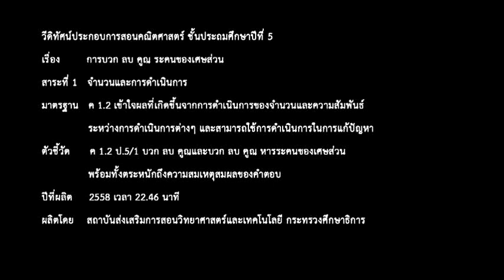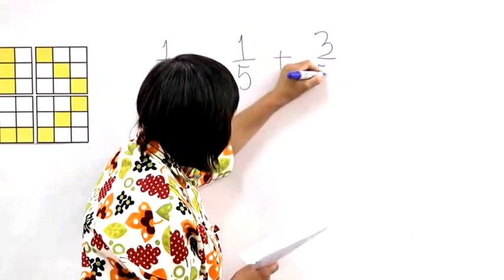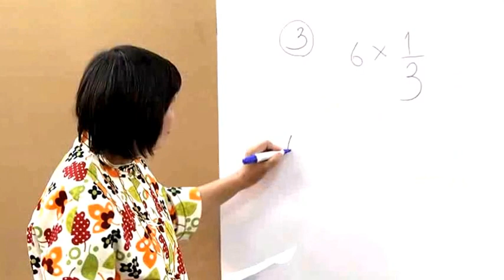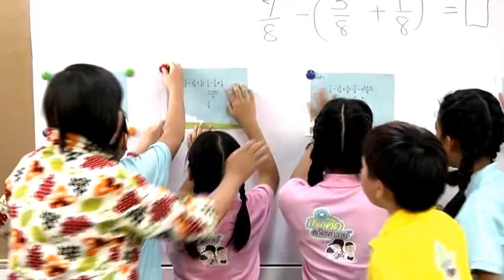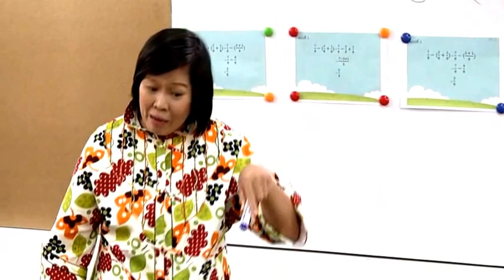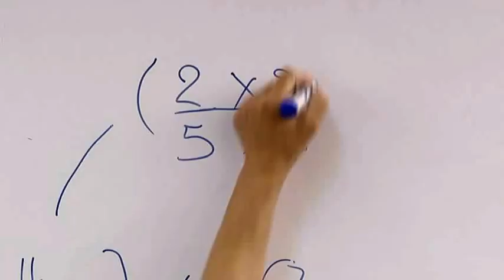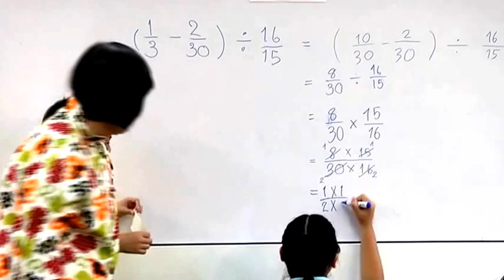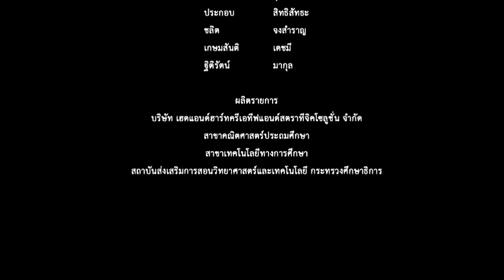คณิต ป.5 เรื่อง การบวก ลบ คูณระคนของเศษส่วน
คณิตศาสตร์ ป.5 เรื่อง การบวก ลบ คูณระคนของเศษส่วน